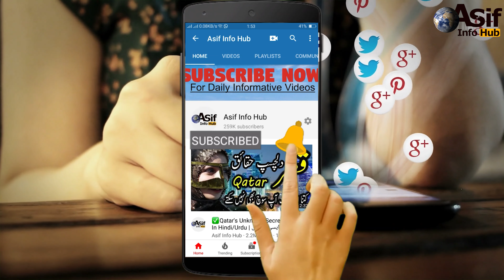Unbelievable Things Humans Managed To Do In Hindi/Urdu